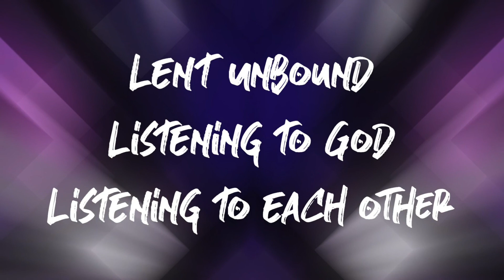Calvary Connection ~ Lent Unbound ~ Week 3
Join Pr. Jeremiah, Pr. Susan and Vicar Jami as they dig into the story of Lydia, Acts 16:11-15.